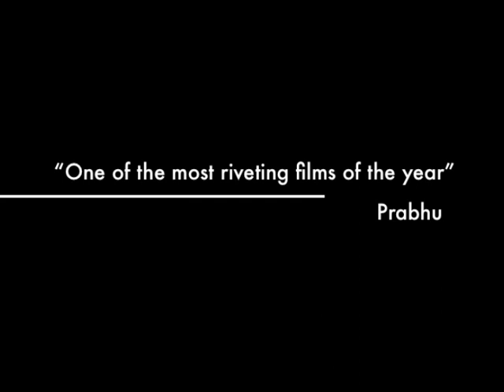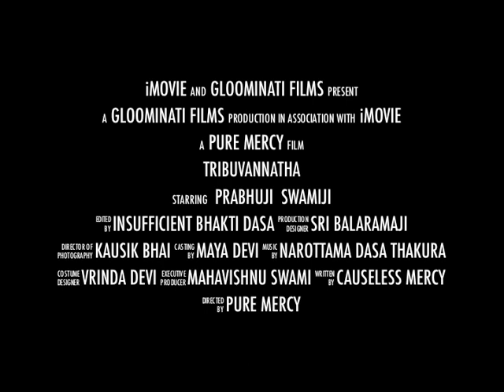Tribhuvannatha-A True Story in 3 parts!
PLEASE SELECT THE PLAYLIST FOR ALL THREE PARTS OF THIS FILM!!
A genuine spiritual warrior who gave his heart and soul for the mission of his spiritual master sings Sri Guru Vandana.
In glorification of His Divine Grace A.C. Bhaktivedanta Swami Srila Prabhupada who, at the age of 69 brought the sublime message of Krishna Consciousness to the entire world! If ever you wish to examine the genuine article, the transcendental ambassador, you will find satisfaction in Srila Prabhupada!
At night the forest is brightly lit by all the various philosophical lights of unlimited fireflies, each his own mental speculation, but when the transcendental Sun rises all the twinkling fireflies fade into obscurity in the light of day!